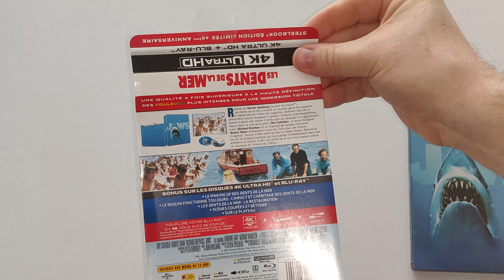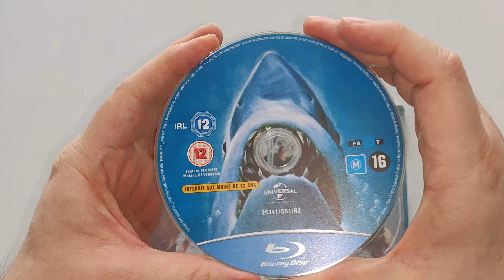Unboxing / Déballage # 129 Les Dents De La Mer SteelBook Edition Limitée 45e Anniversaire